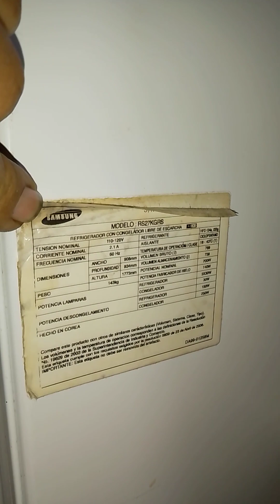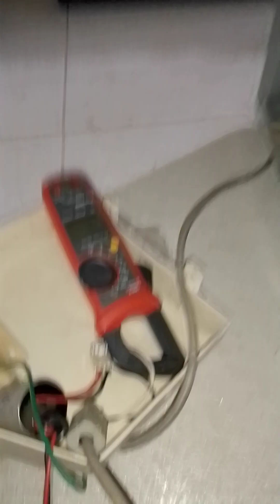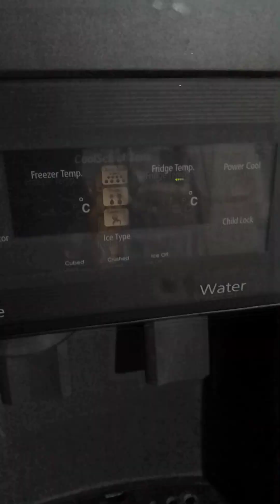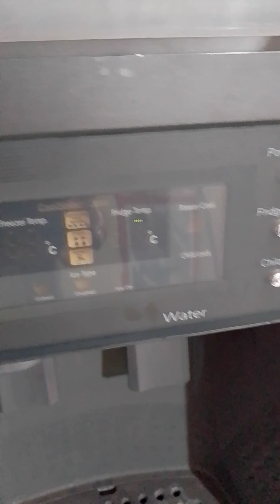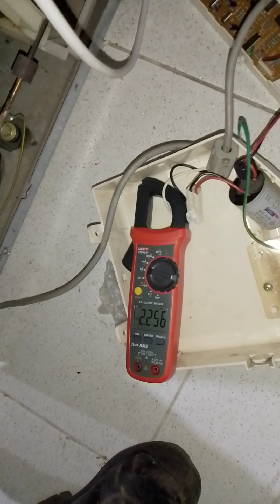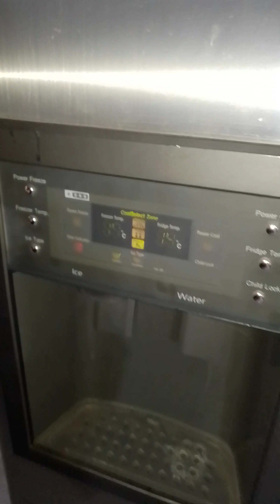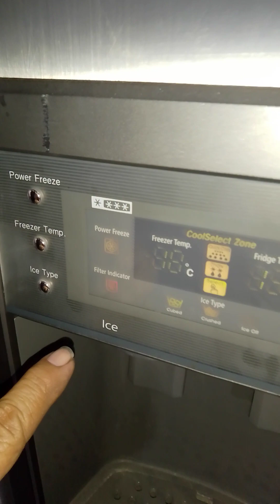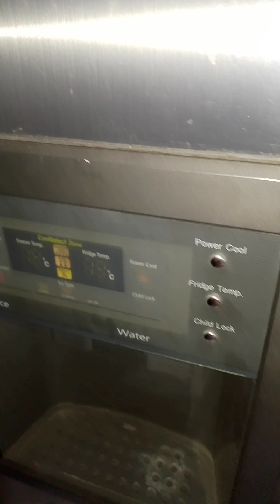MI NEVECON SAMSUNG NO ME PRENDE CÓDIGO DE ERROR SENSOR MALO CAPITULO 2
# MI NEVECON SAMSUNG NO ME PRENDE# CODIGO# DE ERROR# SENSOR MALO# CAPITULO 2